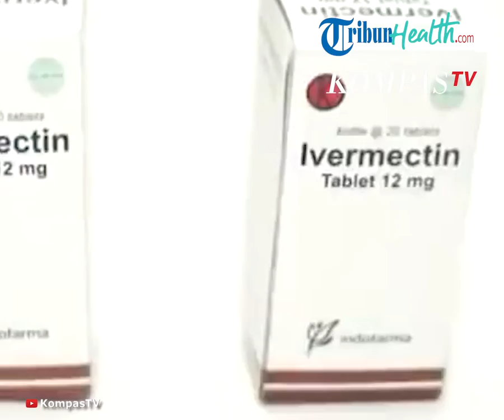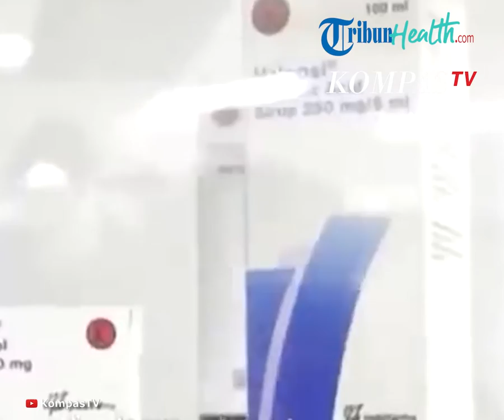Seberapa Bahaya Mutasi Baru Virus Covid-19 Varian R.1?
TRIBUN-VIDEO.COM - Para peneliti mengidentifikasi strain lain dari virus Covid-19 yaitu varian R.1 yang ditemukan dalam jumlah kecil kasus Covid-19 di berbagai negara seperti Amerika Serikat, Jepang, China, India, dan Eropa bagian barat.

Melansir Newsweek seperti dikutip dari outbreak.info, hingga 22 September 2021 tercatat ada 10.567 kasus R.1 yang dilaporkan terdeteksi di seluruh dunia.

Mutasi varian R.1 pertama kali terdeteksi di Jepang pada 2020. varian ini bahkan sudah menyebar di 47 negara bagian Amerika Serikat.

Menurut Laporan Mingguan Morbiditas dan Kematian dari Pusat Pengendalian dan Pencegahan Penyakit (CDC) tertanggal 21 April, mutasi ini telah ada di Amerika Serikat pada awal April 2021.

Varian R.1 adalah salah satu varian yang mengandung sejumlah mutasi, di antaranya D614G dan W152L. Mutasi W152L juga ditemukan dalam varian kecil dari strain Delta yang terdeteksi di India.

Meski jumlah infeksi rendah, mutasi baru yang ditemukan pada varian ini bisa membuatnya lebih mudah menyebar. CDC juga menemukan varian R.1 memiliki kemungkinan infeksi ulang.

WHO belum memasukkan varian R.1 dalam kategori Variant of Concern (VOC) maupun Varian of Interest (VOI). Varian R.1 saat ini ada di kategori 'Variants Under Monitoring'.

Selain itu, menurut Amesh A. Adalja, MD dari Johns Hopkins Bloomberg School of Public Health's Center for Health Security, kecil kemungkinan varian R.1 akan menyalip varian Delta sebagai mutasi virus Sars-Cov-2 yang paling parah.

Mengutip Health, asisten profesor peneliti penyakit menular di Fakultas Kedokteran Feinberg Universitas Northwestern, Ramon Lorenzo Redondo, PhD mengatakan cara terbaik untuk menjaga diri agar aman dari berbagai strain SARS-Cov-2 apa pun, adalah dengan mendapatkan vaksinasi lengkap serta tetap menerapkan protokol kesehatan.(*).

Artikel ini telah tayang di KompasTV dengan judul Mengenal Varian R.1, Mutasi Baru Virus Corona, Seberapa Bahaya?9,